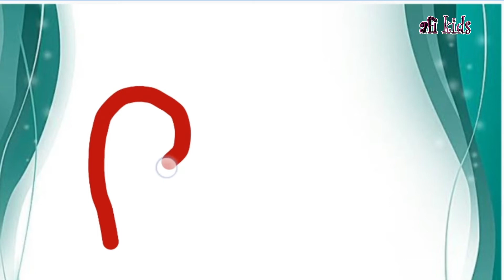ആ ''ആ'' എങ്ങനെ കുട്ടികൾക്ക് എളുപ്പത്തിൽ എഴുതാൻ പഠിക്കാം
AFI KIDS EDUCATION